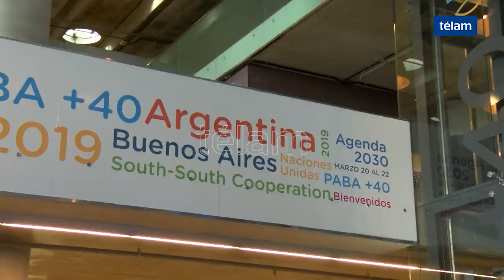El Equipo Argentino de Antropología Forense presentó los proyectos que realiza con Cancillería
Durante el primer día de actividades de la II Conferencia de Alto Nivel de las Naciones Unidas sobre la Cooperación Sur-Sur, en el Centro de Exposiciones y Convenciones de la ciudad de Buenos Aires, el Equipo Argentino de Antropología Forense presentó los proyectos que realiza junto a la Cancillería argentina en el mundo a través del FO.AR.